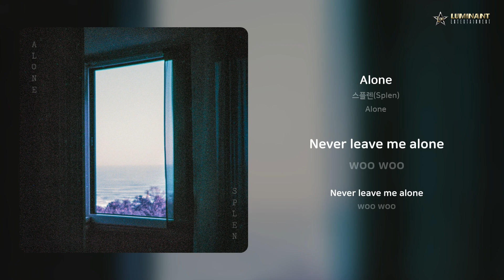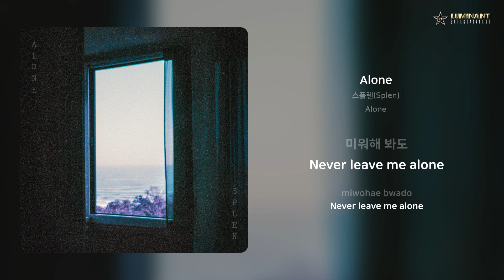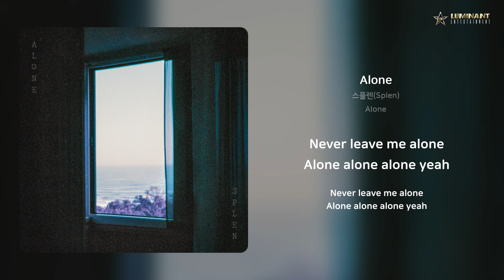스플렌(Splen) - Alone | 가사 (Lyrics)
Artist: 스플렌(Splen)
Track: Alone
Album: Alone
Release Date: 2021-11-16